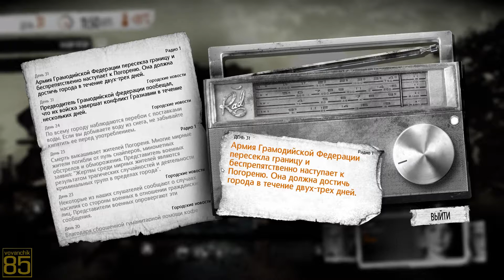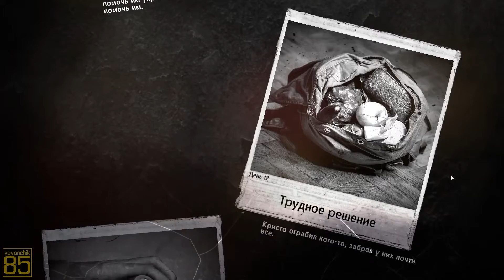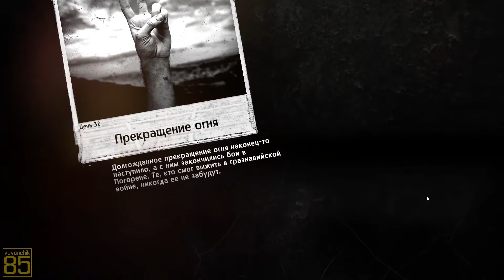Выживание в This War of Mine The Little Ones серия 11, Конец Войны